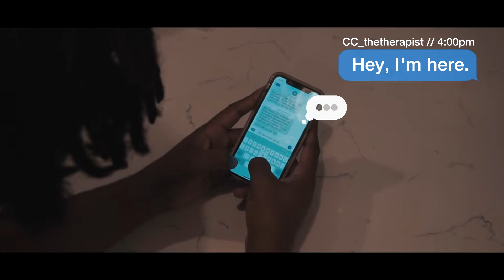Sports Muscular Therapist (CC_thetherapist) (Cinematic Video Shot On a Sony a6000 + Kit Lens)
Partnered with @aumalive_media to shoot a promotional video for @cc_thetherapist 🎥.
Need a solid massage? Hit up @cc_thetherapist. She got the juuuuiiice 💧. -
Subject: @bigsmoot_94 🐆 -
Feel free to hit up @aumalive_media for all your production needs 💯.